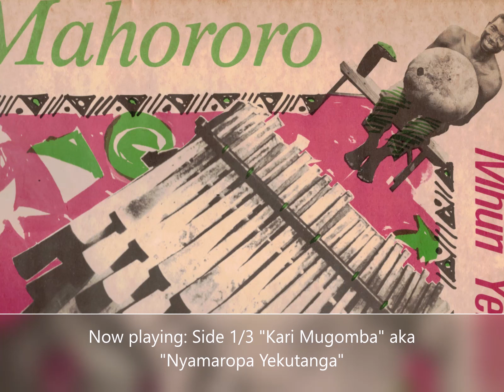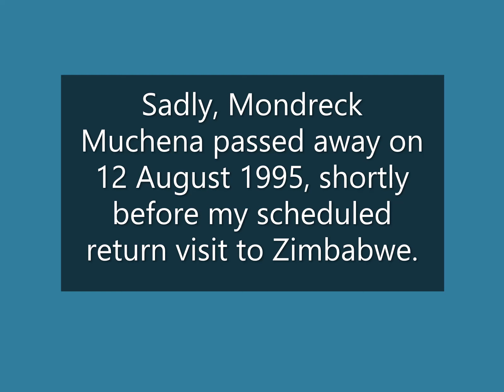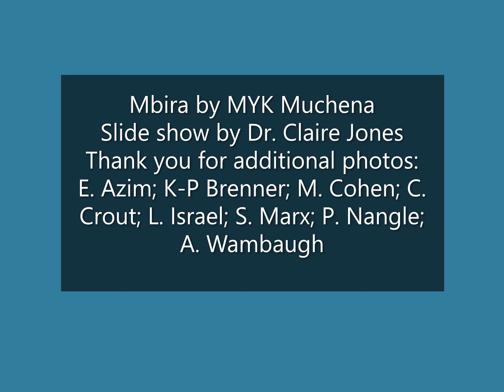Tribute to Cosmas Magaya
Created following the death of Cosmas Magaya in 2020, this video memorializes my connection to Chikonamombe through his Rwizi brother, Mondreck Muchena, my principal mbira teacher during the later 1980s.
Zororai murugare Chikonamombe